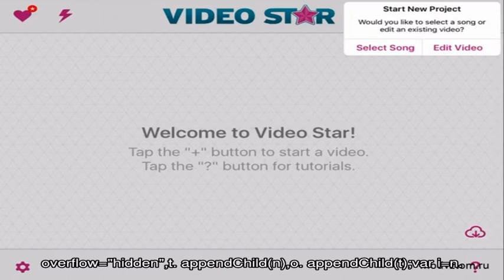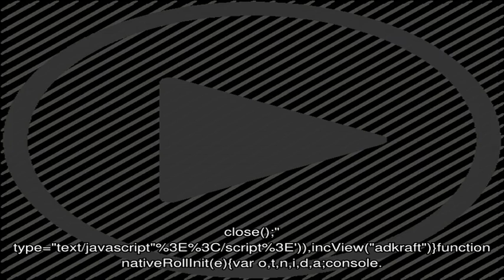Как заполнять температурный лист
Температурный лист является медицинским документом, в котором графически отражаются колебания температуры тела больного в течение суток.